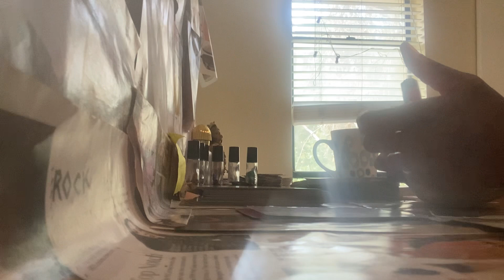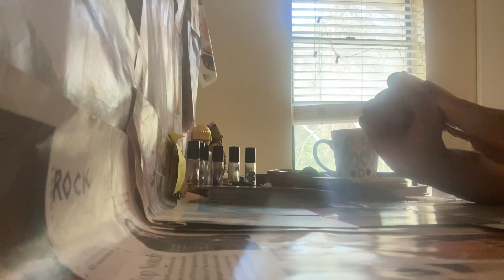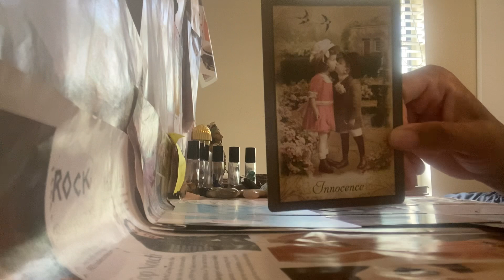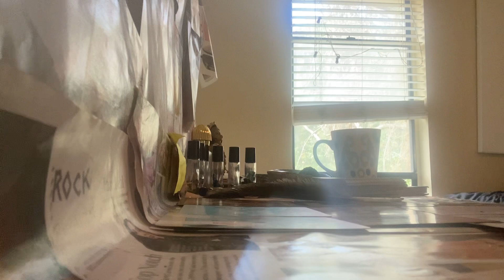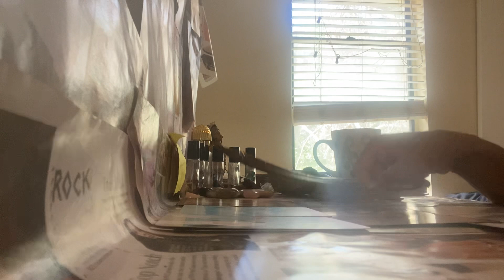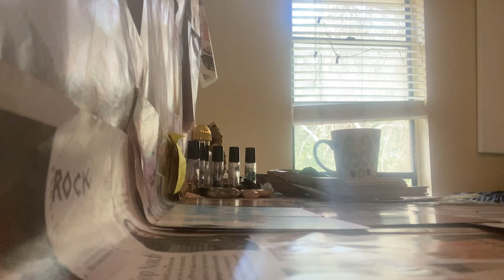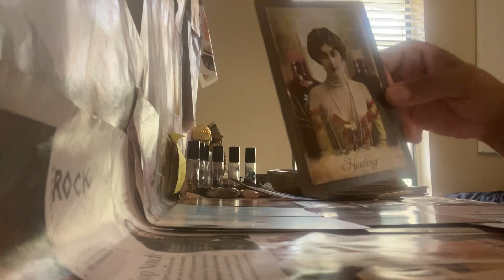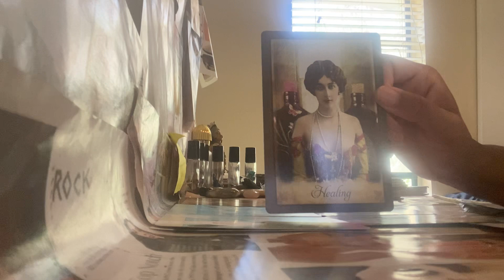Life’s Short of nothing but Exclusive, Elaborate Gatherings(Iftars w/dates,honey&milk)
Anyone fortunate enough to be influenced by your love is transformed and you freed your own dark soul And ignited your dark Knight of the soul￼. 🤲🏾